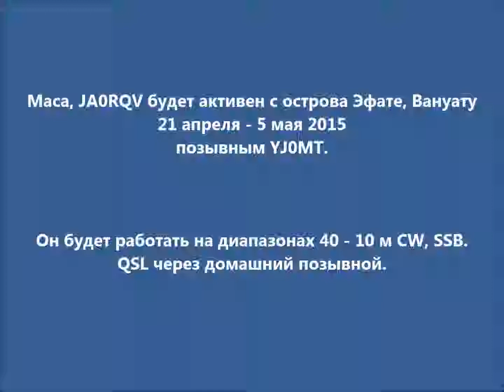YJ0MT Остров Эфате Вануату. С сайта dxnews.com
Маса, JA0RQV будет активен с острова Эфате, Вануату 21 апреля - 5 мая 2015 позывным YJ0MT.